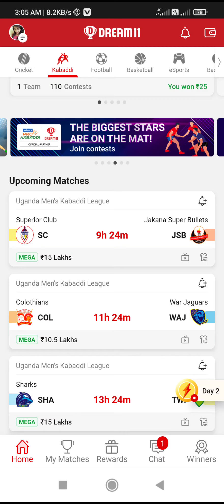sc vs jsb dream11 prediction | Uganda Men's Kabaddi League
SC vs JSB Today Match Dream11 Prediction, JSB vs SC Dream11 Kabaddi Team, Dream11 Kabaddi

✅✅Join Telegram Channel for Last 5 Minute

1.
 2. Use my invite code SAMEER41098VW
 3. Get ₹200 in discounts

sc vs jsb Dream11 Grand League Team
sc vs jsb
sc vs jsb dream11 prediction
sc vs jsb kabaddi 2022 sc vs jsb dream11 prediction team
sc vs jsb team sc vs jsb dream11 team
Uganda Men's Kabaddi League series
Uganda Kabaddi series
Uganda Men's Kabaddi League match 2022
Uganda Men's Kabaddi League final match Uganda Men's Kabaddi League 2022
Uganda Men's Kabaddi League
Uganda Men's Kabaddi League kya hai
Uganda Men's Kabaddi League match
2021-22
tournament
Uganda Men's Kabaddi League trial
Uganda Men's Kabaddi League live
Kabaddi 2022

sc vs jsb Dream11 Team
sc vs jsb Dream11 GL Team
sc vs jsb Dream11 Prediction live sc vs jsb Dream11 SL team

today dream11 team, today dream11, today dream11 match, today dream11
team prediction, today dream team, today dream11 football team, today dream11 best team, today dream11 team kabaddi, today dream11 prediction, today dream11 cricket team